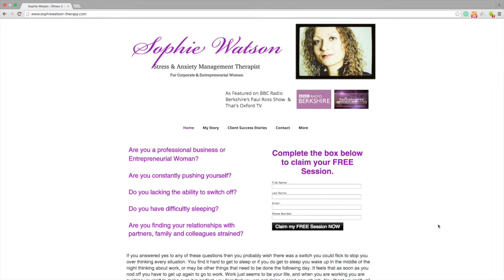How to Deal with Anger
Want to know How to effectively deal with your own and other people's Anger?

In this video I will share easy techniques to help you deal with Anger.